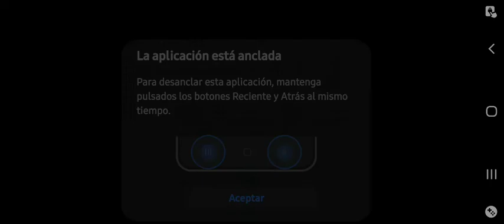Call Of Duty: Mobile🔥 Mj Ranked Rango De Leyenda.